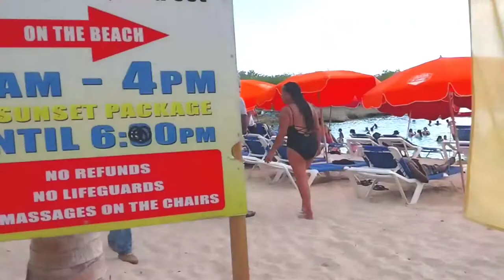# Beach VOLLEYBALL Tournament Festival in St.Maarten.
Hi Amazing people.
# Aaj Khush To bahut honge app..😁

Hello welcome to my channel Orange Fever...In My youtube channel I will Entertain you with the beautiful Island called St.Maarten carribean Blue Beaches n Carribean Culture Enjoy..Have fun🥰 In My channel you can Find only  Entertainment Entertainment n Entertainment..

Vicky Raghuvanshi
# St. Maarten island boy..